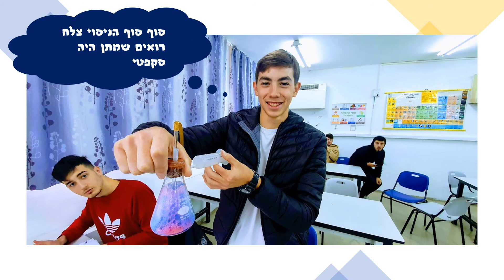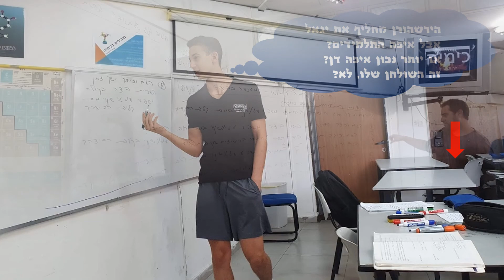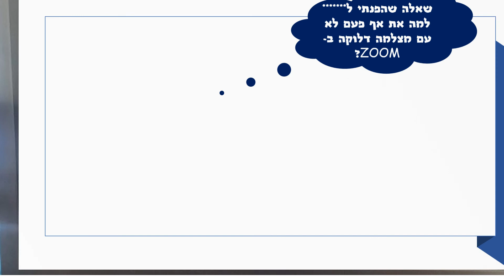נבחרת הכימיה מחזור נ"ז 2018-2020 תיכון B-ZVI